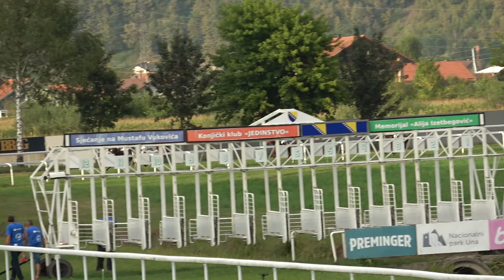2 Dan - Bihać - 17.8.2024